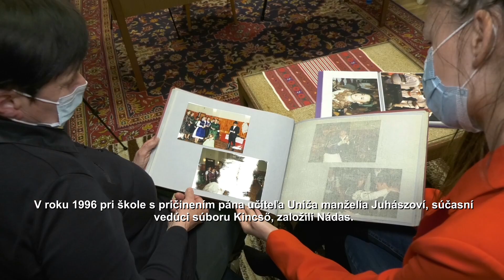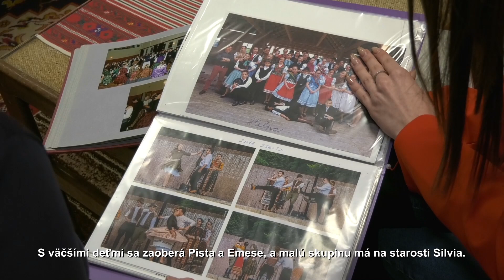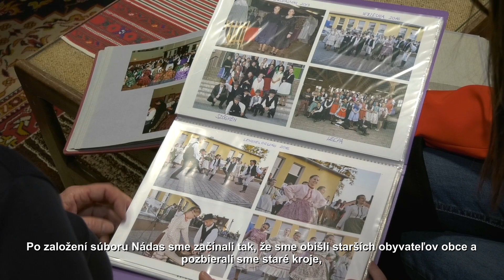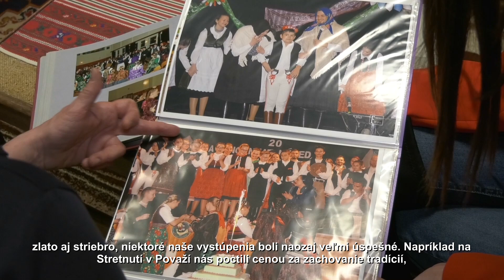Tanečný súbor Nádas z obce Farná / tánccsoport Nádas Farnad községről